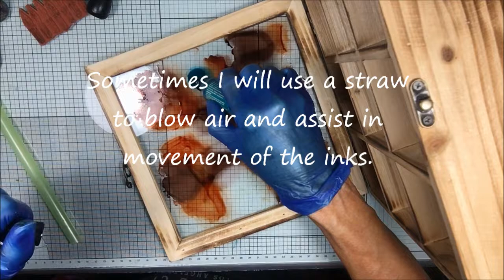STEAMPUNK WOOD CASE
I love changing up containers that hold my art supplies and today we are altering a wooden box I purchased to hold all my steampunk trinkets.